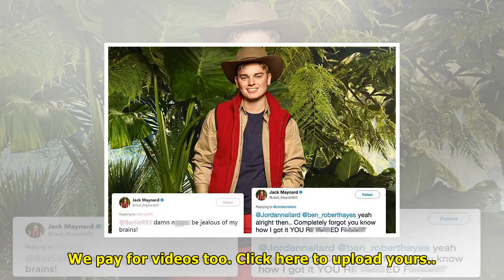Jeremy mcconnell faces jail on thursday after 'skipping community service to get a hair transplant'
Jeremy mcconnell faces jail on thursday after 'skipping community service to get a hair transplant' | News TODAY
JEREMY McConnell could be jailed on Thursday after he “skipped community service” and flew to Turkey to get a hair and beard transplant. The former Celebrity Big Brother star was ordered to carry out ...